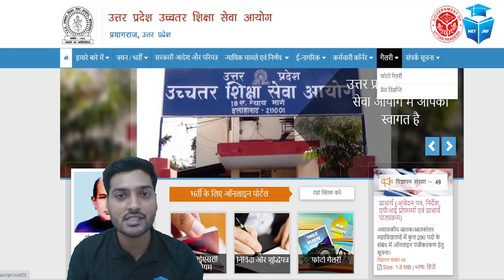Assistant Professor 2023 Vacancy | UP Assistant Professor Vacancy 2023-24 | JRFAdda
Assistant Professor 2023 Bharti | UP Assistant Professor Vacancy 2023-24 | JRFAdda

🗓️ UGC NET JRF December 2023 Preparation Daily Classes Schedule:
🕗 08:00 AM - Concept of the Day by Aditi Mam
🕘 09:15 AM - DI/ MR by Ayushi Mam (TTS)
🕙 10:00 AM - General Videos by Yogesh Sir
🕚 11:00 AM - UGC NET Paper 1 by Rachana Mam
🕔 05:00 PM - Education by Rachana Mam (TT)
🕕 06:00 PM - Public Administration by Varsha Mam
🕗 08:00 PM - Home Science by Madhushree Mam
🕘 09:00 PM - UGC NET Paper 1 Preparation by Aditi Mam

🌟 Doubt Forum.